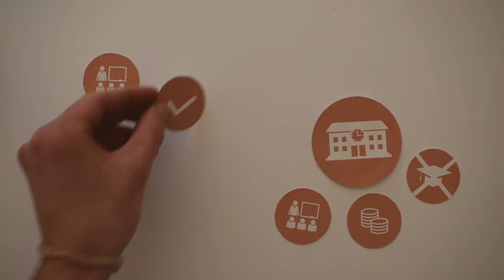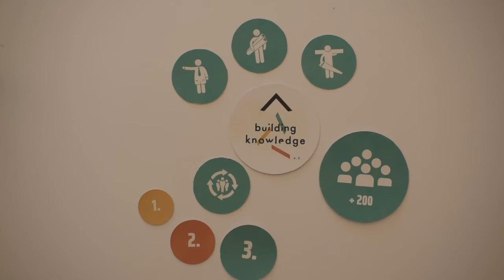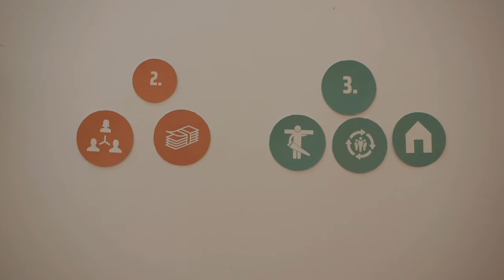Building Knowledge Schulbauprojekt Umylngka // Building Knowledge School construction Umlyngka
Wir haben ein kurzes Video gemacht, um das Schulbauprojekt im indischen Umlyngka zu erklären. Schaut es euch an ;)

We made a video to explain our school construction project in Umlyngka. So far it's only in german language.